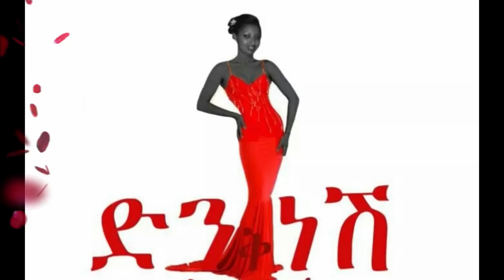||የኔ የፀጉር አስተጣጠብና እንክብካቤ በዝርዝር ||DenkeneshEthiopia |ድንቅነሽ